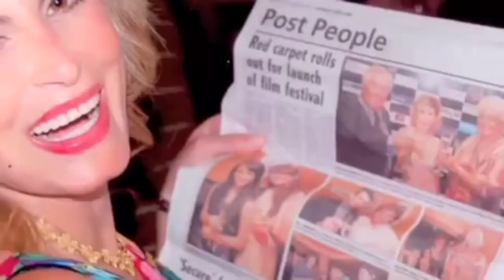Jennifer Abbott interview with Canadian Media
Canadian personality Miss Sarah Luv interviews Jennifer Abbott  about gender inequality in Hollywood and her new movie Gerald's Game